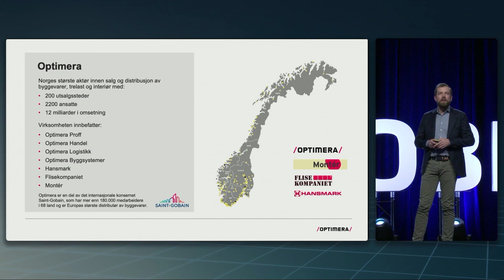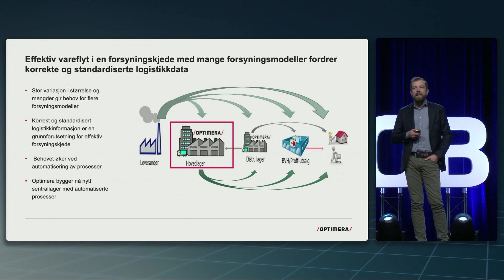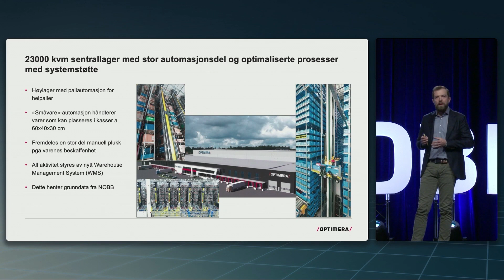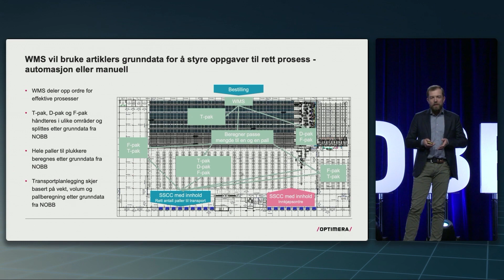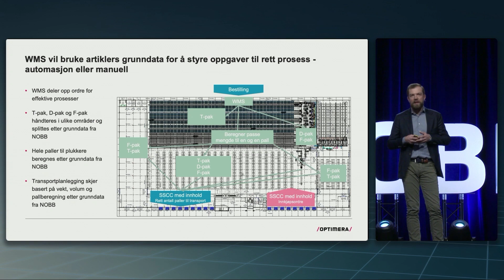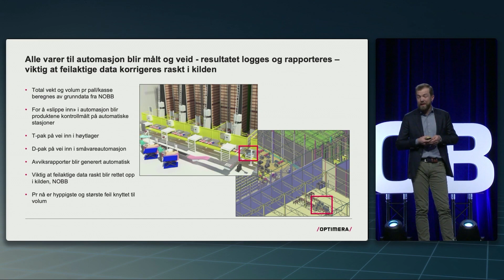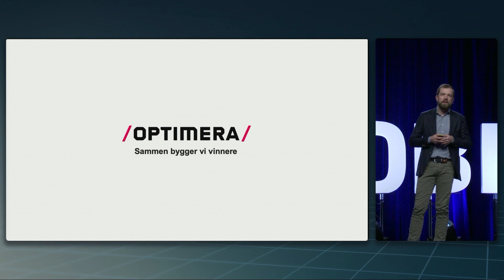Audun Tharaldsen - Optimera NOBB konferansen 2020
Audun Tharaldsen forteller om automatiserte varelager på NOBB konferansen 2020